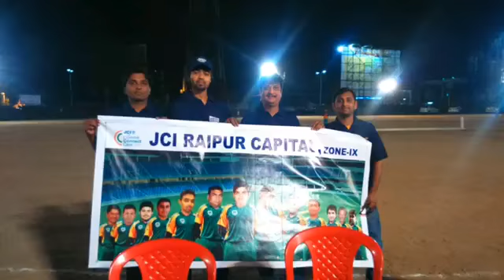ICCL Homeage - 2015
Inter Chapter Cricket Leage
Organized JCI Raipur Rice City - Zone IX